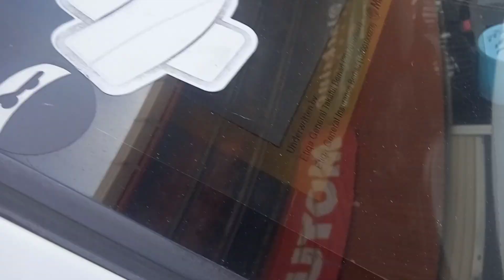perodua Viva Lumadan part 5: ba sekali servis mulut enjin ni .mhu kasi lancar ni system Viva ni